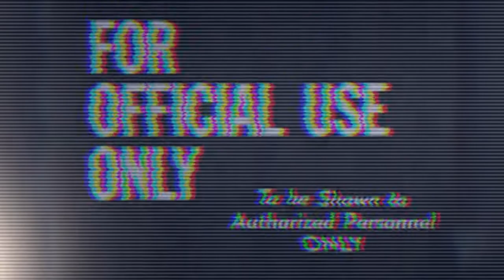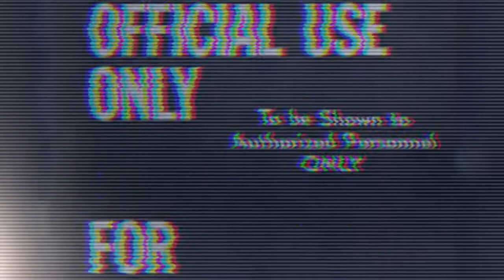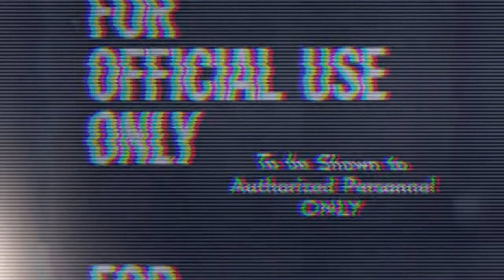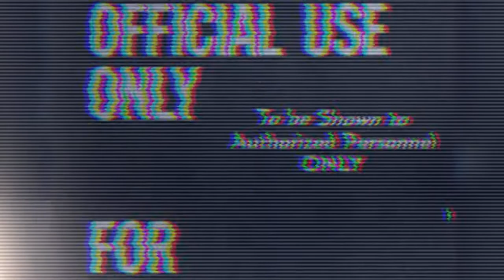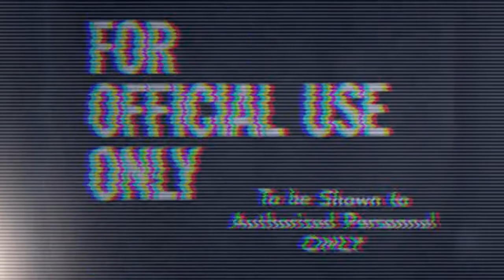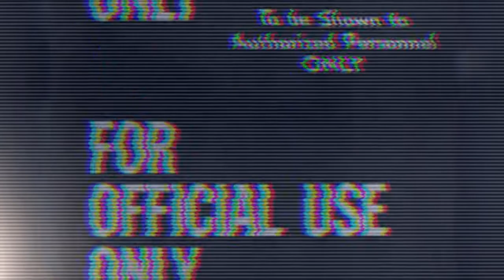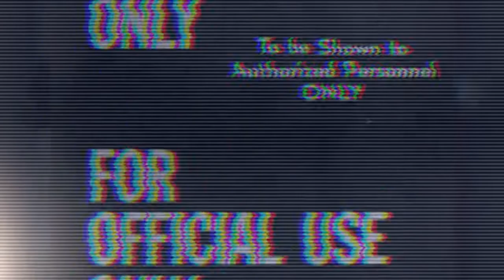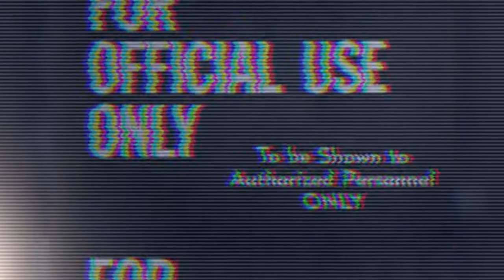SCP 599 - Uncharted City - Euclid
Want more horror? The narrator, Billie Dean Shoemate III is the author of over 30 horror and thriller novels, as well as over 100 short stories. his books are available on Amazon, or anywhere else you can get paperback or ebooks online. He is also the host of the No Disclosure Podcast, available across all platforms. Go to our website to show your support!